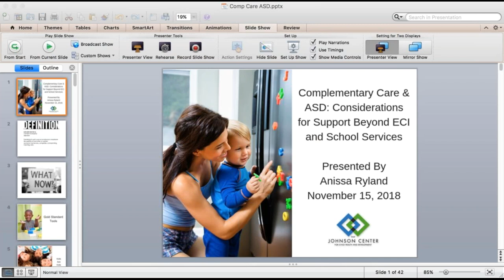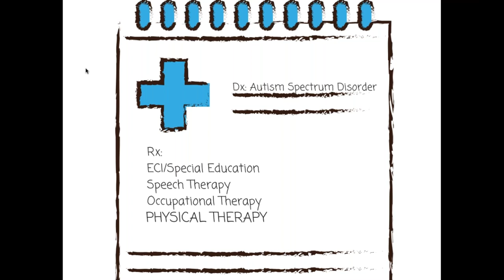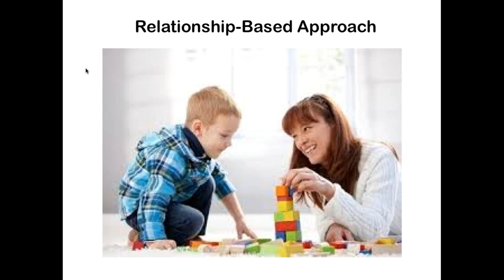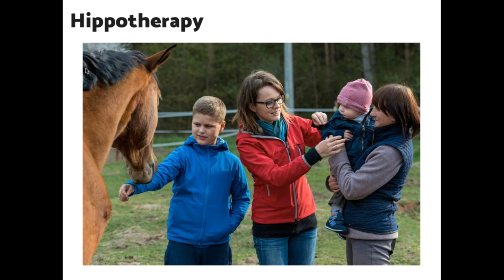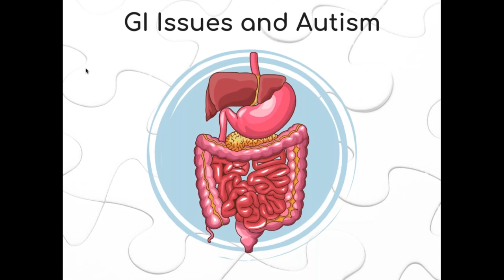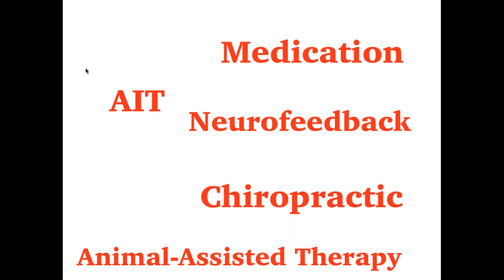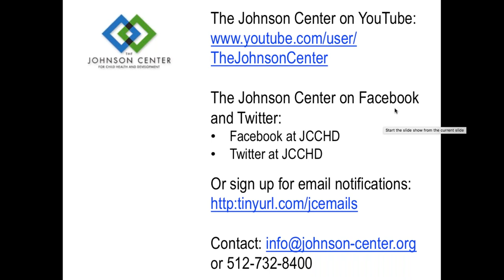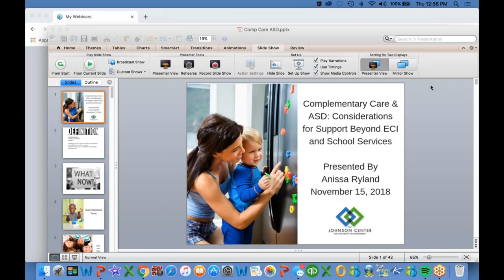Complementary Care and ASD: Considerations for Support Beyond ECI and School Services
Presented by Anissa Ryland
The Johnson Center for Child Health & Development
After successfully completing a short quiz, your certificate will be available to download.